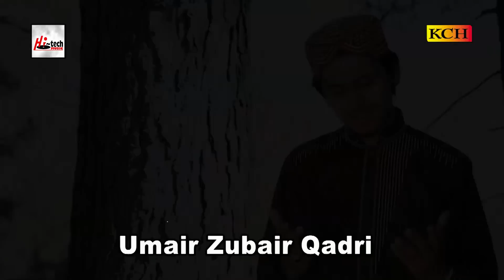AAP DIYAN KYA BAATAN NE - MUHAMMAD UMAIR ZUBAIR QADRI - OFFICIAL HD VIDEO - HI-TECH ISLAMIC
TITLE - AAP DIYAN KYA BAATAN NE
ARTIST - MUHAMMAD UMAIR ZUBAIR QADRI
ALBUM - DIL KARDA ALLAH ALLAH HOO